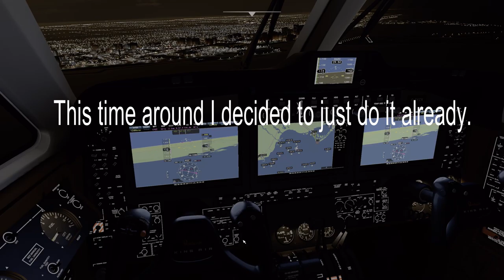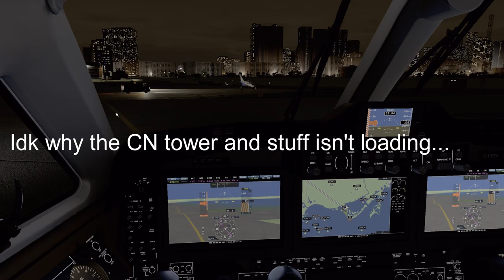FS2020 - NEAR CRASH at Billy Bishop! King Air 350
This isn't how I expected it to go...